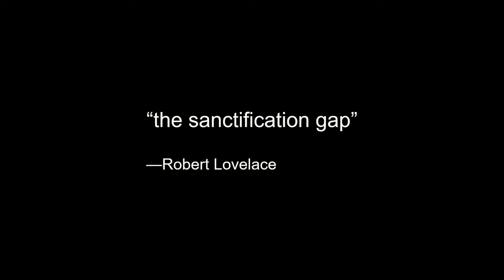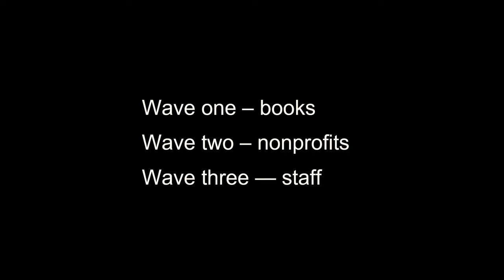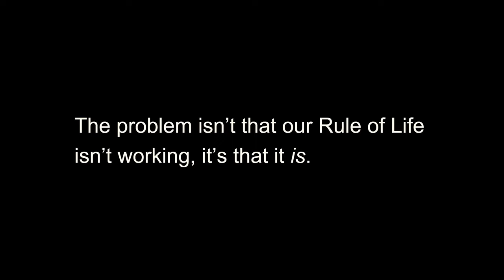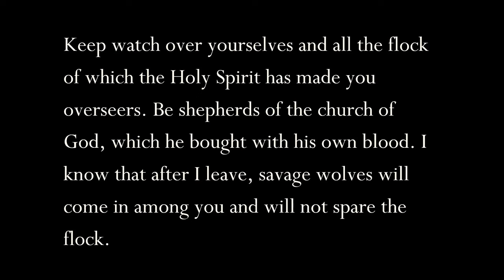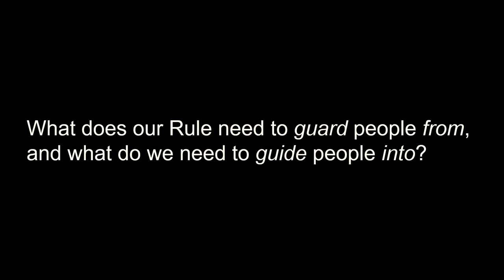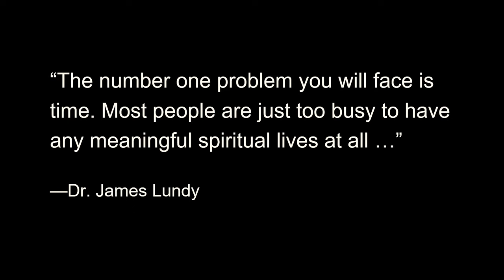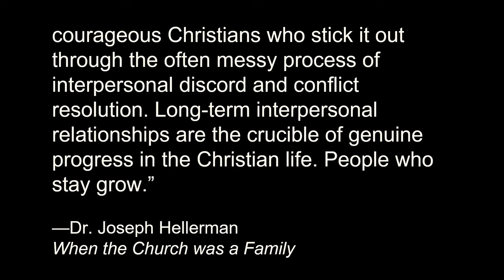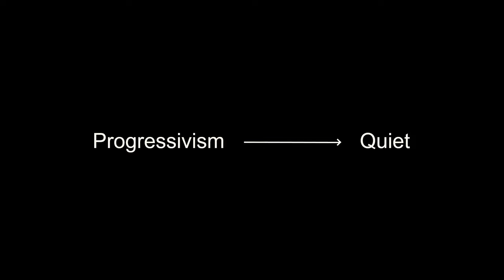John Mark Comer aTalk - The Apprentice Gathering 2023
John Mark Comer aTalk at The Apprentice Gathering 2023